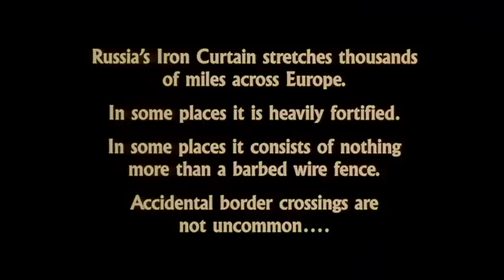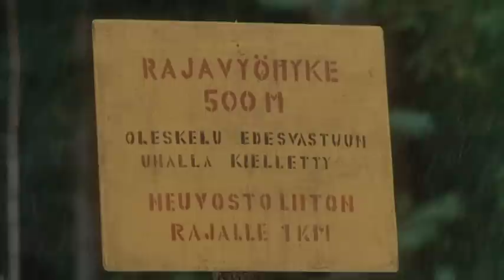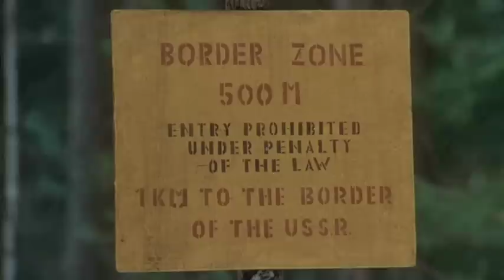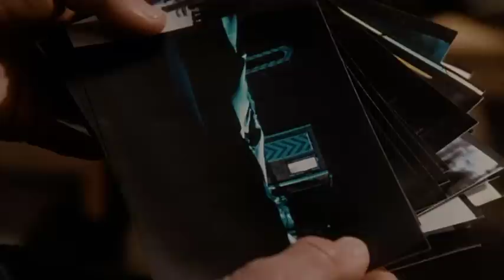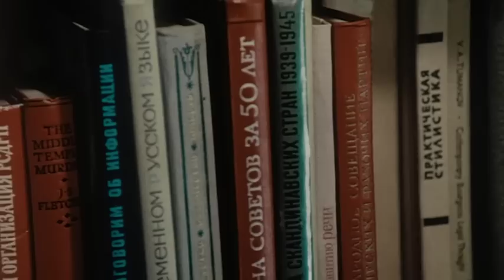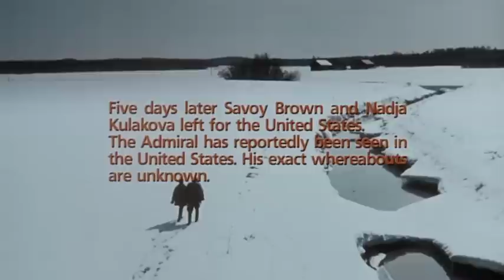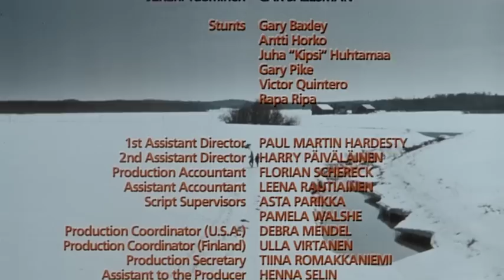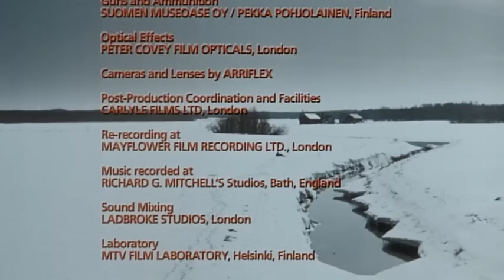Арктическа жега (1986) Бг аудио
През осемдесетте години ,трима американски студенти, които са на почивка във Финландия, преминават нелегално границата със СССР, за да се забавляват. Когато са забелязани от руските войници, които стрелят по тях ,те осъзнават че, това вече не е забавление. Заловени и хвърлени в затвора, те ще разберат, че забавлението се е превърнало в кошмар.

Режисьор : Рени Харлин

В ролите:Майк Норис, Стив Дърам, Дейвид Кобърн,Албер Салми Алберт Салми,Пийта Вуосалми,Веса Виерико и др.